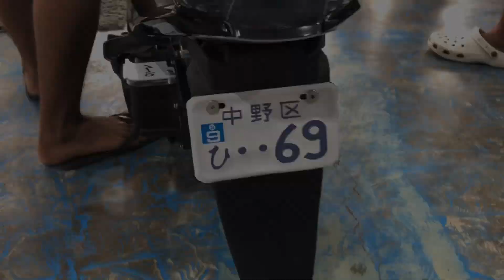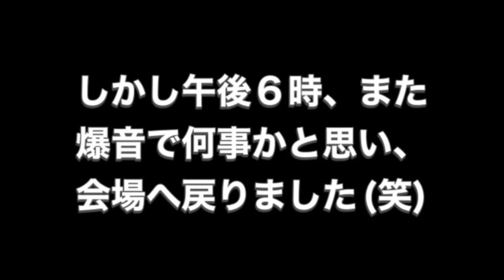【フィリピン】超ローカルなバイクのモーターショー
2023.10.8(日)、ダバオ市内のハイスクール体育館で行われた「1st Farland Motor Show 2023」の様子です。ぜひ最後までご視聴くださいませ！！
(1st Farland Motor Show 2023 in Davao City Philippines)

▼ 【フィリピン】夫婦で感動のドライブ！Davao Coastal Roadがついに一部区間で開通！

▼ 【フィリピンで家を建てる】新築分譲？中古リフォーム？家作りの重要なポイント編

▼ 【フィリピン】バランガイ選挙ドキュメント！えくえく号も出動したが・・@ダバオシティ

▼ 【フィリピン】バランガイ選挙間近！ある候補者を追ってみた ＠ダバオシティ